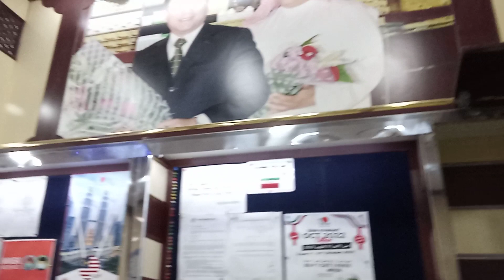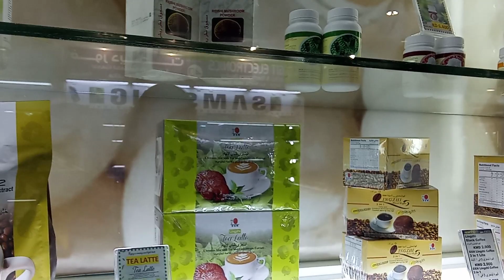Bumili Ako Ng Products Ng DXN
E Try Ko Mga Guys, Kung Maganda Ang Products Ng DXN Company!